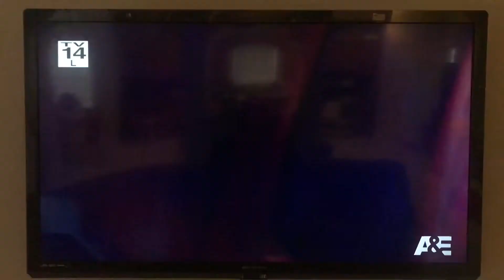Story Time Sunday. A look in the mind is a police officer.